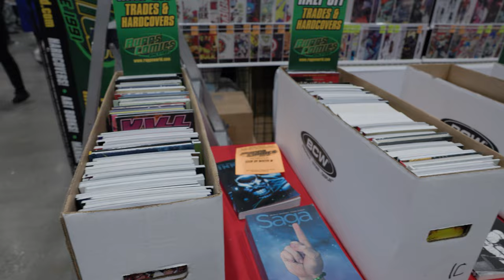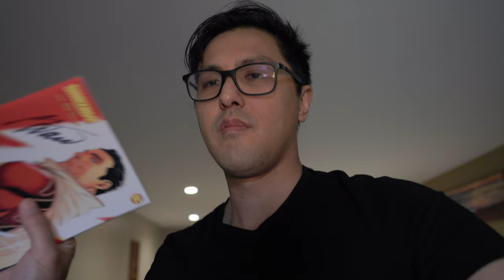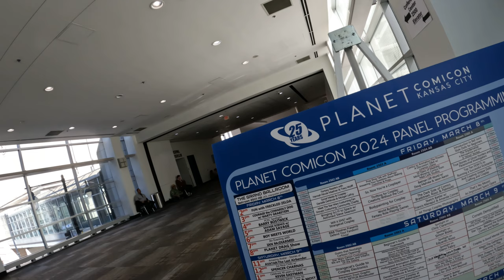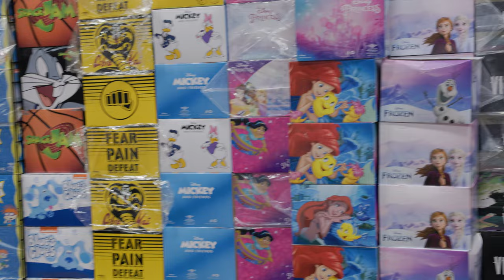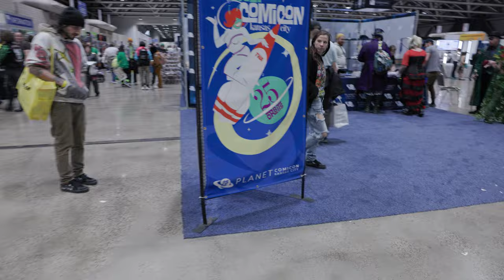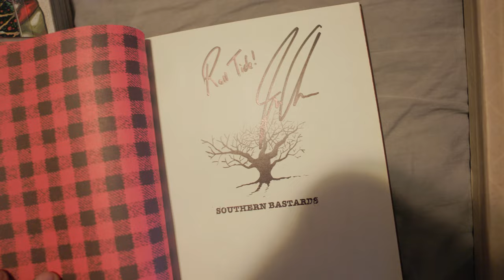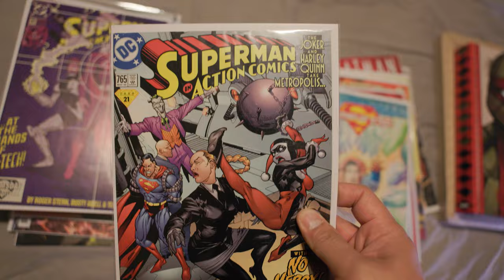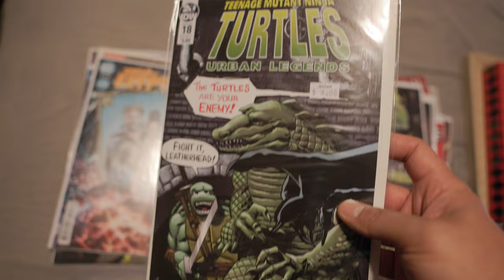Planet Comicon 2024 Vlog | Kansas City | PCKC | 25th Anniversary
Vlog from Planet Comicon 2024 - The 25th Anniversary of Planet Comicon! Met Mark Waid, Jason Aaron, Kevin Eastman, Francis Manapul, etc